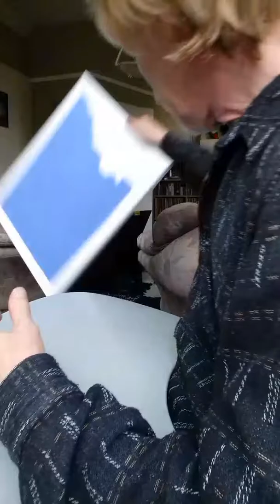A new painting, looks just right for all those autumn colours